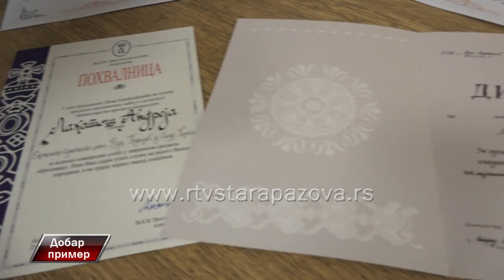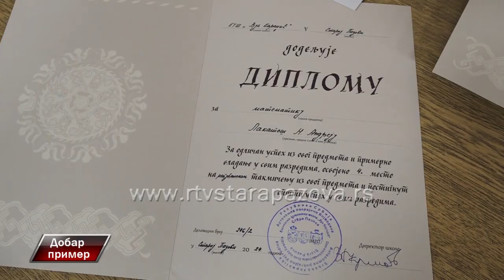Dobar primer Andrej Lakatoš